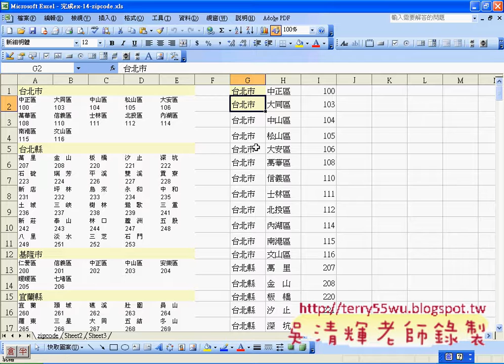01_郵遞區號轉和程式複習(EXCEL函數與VBA 吳老師